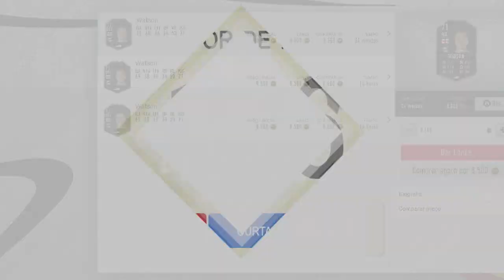🔥 FIFA 20 - SERÁ QUE VAI DAR BOM? I MELHOR DICA DE TRADE FIFA